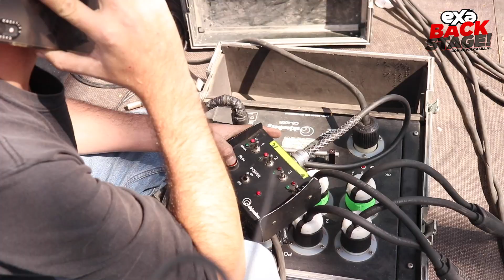Tequila Sound Festival 2020 • EXA Backstage con Kevin Casillas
¡Es Jueves de TBT, y aquí recordamos como se vivió el @TequilaSoundFest! 🍾
Es el EXABackstage de esta semana con @KevinCasillas.MX